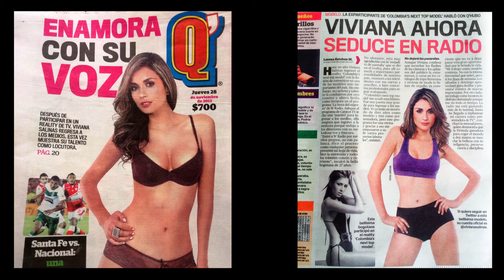Presentadora Viviana Salinas Reel 2017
Presentadora, Periodista y Locutora de la W radio Colombia, Publicista y amante de los animales.